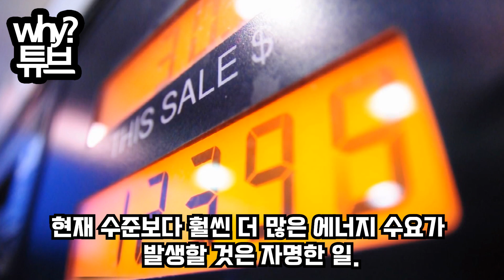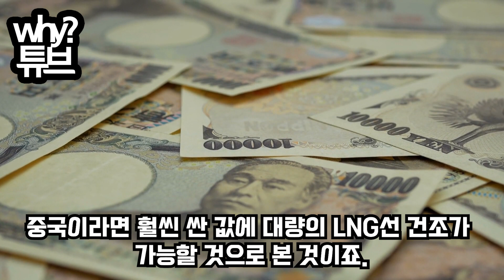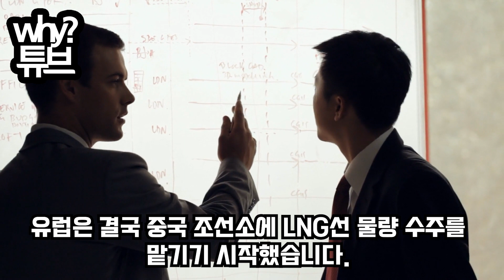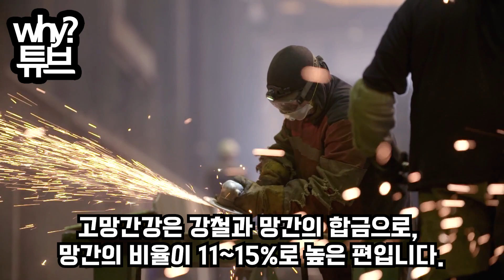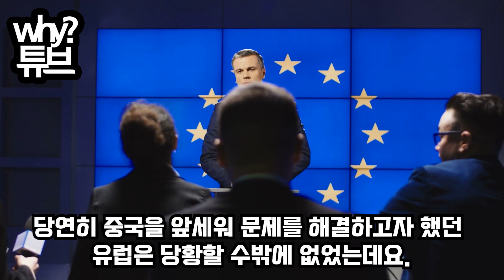“韓, LNG선박 최대 위기!?”유럽기술로 LNG추진선 139척 싹쓸이한 中마지막 계산서 받아들자 난리난 상황(한국이 국산화하는 진짜 이유)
“韓, LNG선박 최대 위기!?”
유럽기술로 LNG추진선 139척 싹쓸이한 中
마지막 계산서 받아들자 난리난 상황
(한국이 국산화하는 진짜 이유)